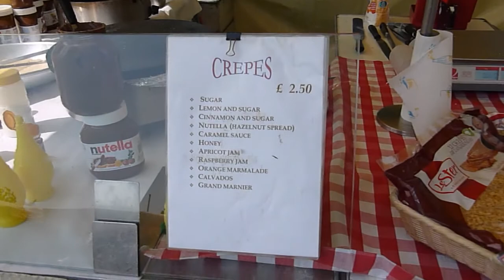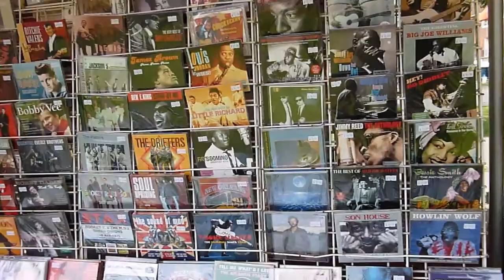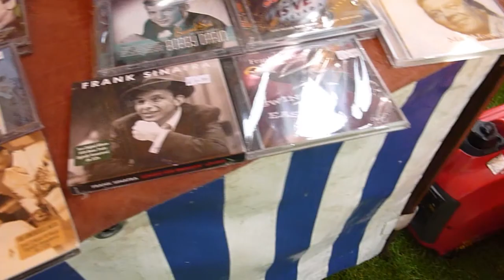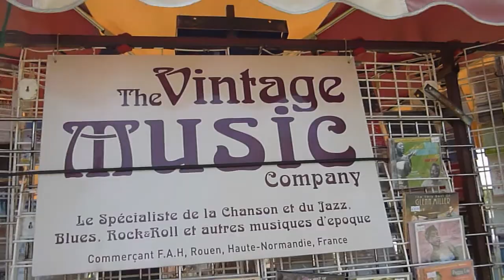The French Market in Tenterden 2013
Excellent market with great variety. Delicious food, exotic vegetables, bags and all manner of interesting items plus great vintage music played by the "Vintage Music Company" with CDs on sale of music that has drifted away in time.